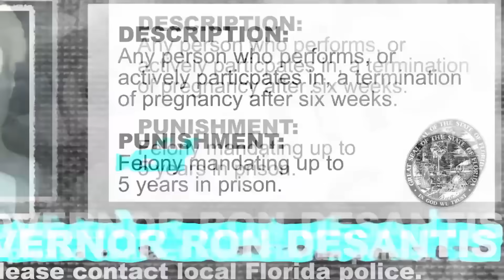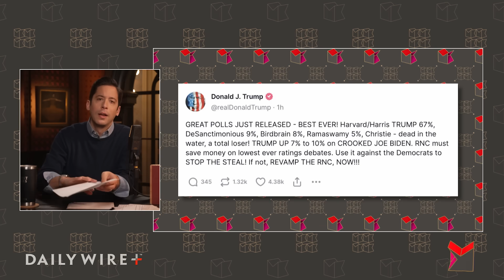Paper Ballots Help In Right-Wing Argentina President's Victory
Michael identifies the big issue in Argentina that got a right-winger elected, Joe Biden compliments a six-year-old girl’s ears, and Gavin Newsom accidentally admits that LGBT activism is obscene.

Ep.1376

0:00 Argentina Election Conducted with Paper Ballots
2:35 Daily Wire Black Friday Sale
2:43 Coming Up
2:58 Osama Predicted Biden Presidency Would Lead U.S. into Crisis
6:23 Biden Compliments 6-Year-Old's Ears
9:03 Newsom Accidentally Admits LGBT Behavior is Obscene
12:44 Israel Arrests NBC Journalist for Siding with Hamas
17:07 Newsom Runs Ad Ahead of DeSantis Debate
22:00 University of North Florida Poll: Trump at 60%, Beating DeSantis by 39 Points
23:47 Abbott Endorses Trump
26:15 Vivek Destroys CNN
29:58 Trump Calls on RNC to End Debates or Face Revamping
34:40 My Favorite Comment
35:21 Daily Wire Black Friday Sale
36:03 Pentagon DEI Spending to Hit Nearly $270 Million over Three Years
39:23 Snoop's "Giving Up Smoke" Just a Fire Pit Ad
41:10 Note from "Dog Mom" Sarah